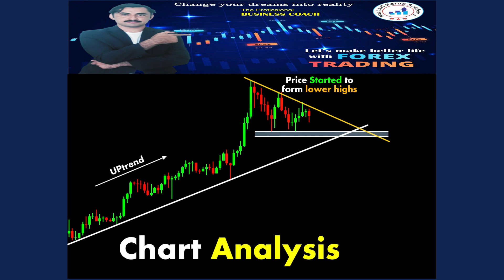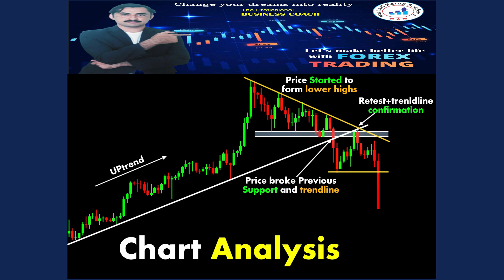Chart Analysis ChartPatterns Candlestick Stock Market Forex crypto|national forex academy